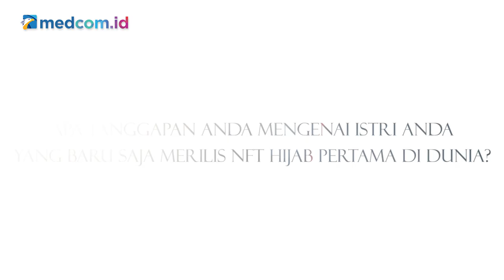Wawancara Eksklusif Reino Barack: Beruntung Kita Hidup di Era Digital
Penyanyi Syahrini merambah dunia NFT (non-fungible token) yang dirilis pada 14 Desember 2021. Syahrini bisa dibilang menjadi artis pertama di Indonesia yang meluncurkan NFT. Dia juga mempelopori NFT hijab pertama di dunia.

Menanggapi hal itu, Reino Barack mendukung Syahrini karena menurutnya ini adalah sebuah kesempatan yang memiliki hasil baik. Dalam kurun waktu 12 jam, sebanyak 17.800 NFT koleksinya terjual. Dengan itu, Reino dan Syahrini akan mengembangkan di dunia metaverse.

Selain itu, ada sejumlah bisnis yang terkena dampak dari pandemi covid-19. Namun, dirinya harus dapat beradaptasi dalam strategi bisnis. Menurutnya di era digital jauh lebih mudah dibandingkan pada era 60-70an. Reino berharap di tahun 2022 mendatang, lebih banyak masyakarat yang sudah melakukan vaksinasi sehingga dapat mengembalikan alur perekonomian Indonesia.